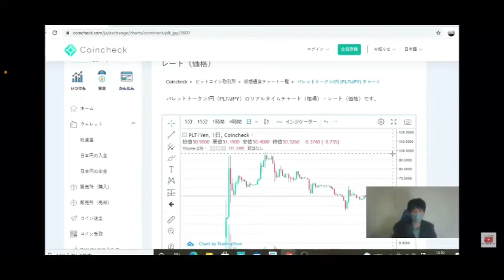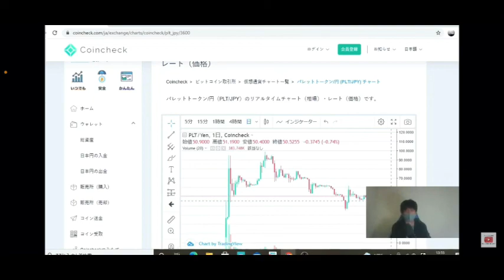【パレットトークン】パレットトークン ステーキングPLTチャート分析#仮想通貨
パレットトークンチャート分析更新💹

②bybit